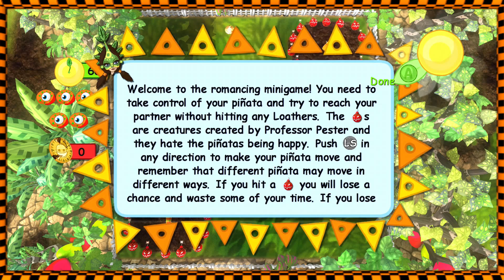Romance Dance abort - Viva Pinata - Ep. 2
After the boys have cleaned their great grand uncle's land of wreckage and debris they move on to the next step breedin'. The young lads must now  learn the miracles of life and the sorrows of immediate death. Join them as the boys discover the wonder that is known as the Romance Dance.